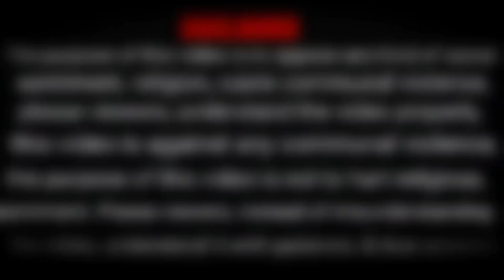Yogi Style vs Modi Style | Analysis by Bhagyanagar Gujarati | एक गुजराती ने किसको ज़्यादा नंबर दिये?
Cyber Sipahi Mission से जुड़ने हेतु इस गूगल फॉर्म को भरकर सबमिट कर दीजियेगा।

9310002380 नम्बर को आप सेव कर लीजिए, ताकि आपको हमारे ब्रॉडकास्ट मिलते रहें।

आपका गूगल फॉर्म हमारे पास आने के बाद हम आपके नम्बर को सेव करके, आपको सायबर सिपाही ब्रॉडकास्ट लिस्ट में जोड़ लेंगे।

आप हमें किसी ग्रुप या अपने ब्रॉडकास्ट में मत जोड़ियेगा। अनावश्यक मैसेज भेजने वालों को ब्लॉक किया जायेगा ताकि काम के अच्छे साथियों के साथ मिलकर टीम का विस्तार किया जा सके।